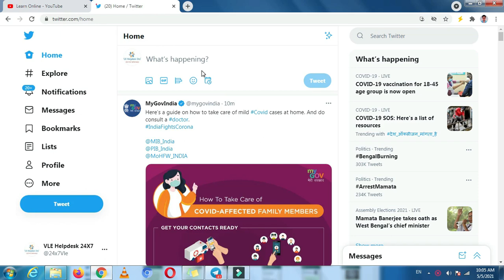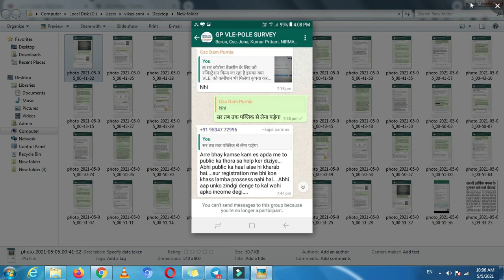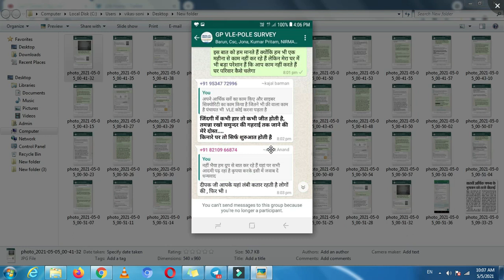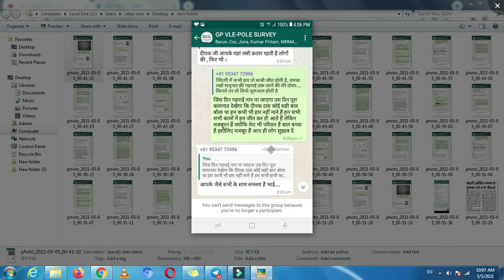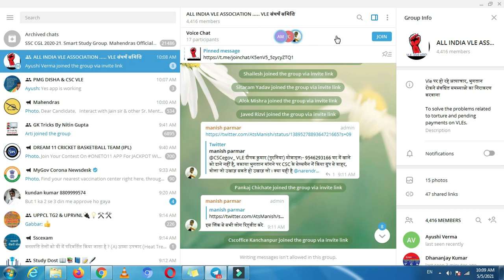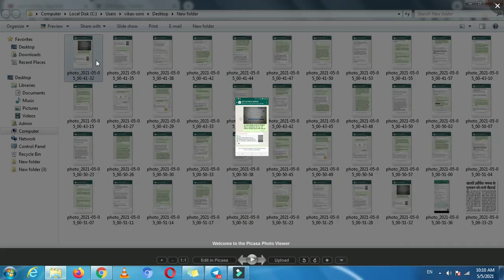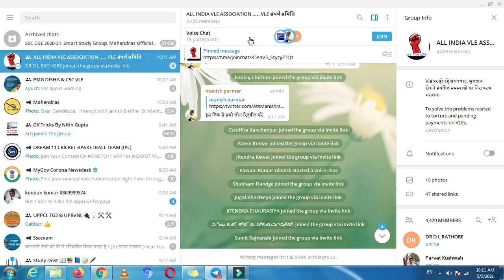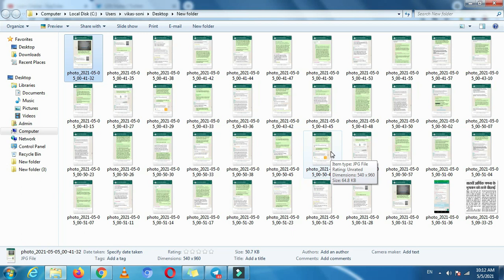CSC की असली कहानी 100 ग्राम चावल के लिये तरसे VLE(All India VLE Association)Telegram Join Link Below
Group Moto - Vle पर हो रहे अत्याचार, भुगतान रोकने संबधित समस्याओ का निराकरण करवाना

Is group un sabhi VLE bhaiyon ki baat suni aur samjhi jayegi,is k sath hi sangathan hmsa aap k sath hai 24x7

Thanks & Regards
Vikas Singh